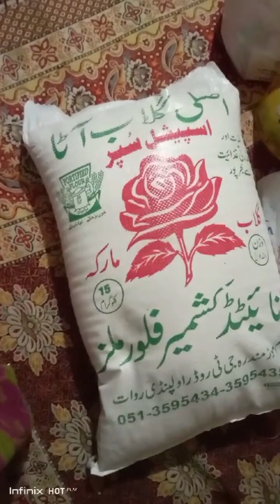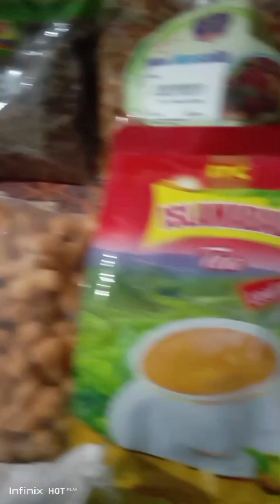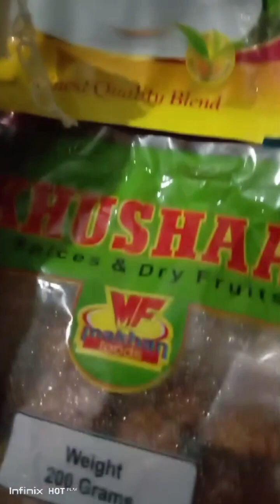Ramadan Ki Blessings